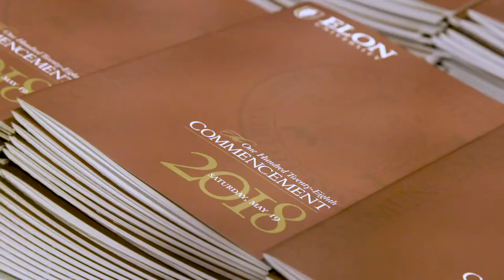Elon University 2018 Commencement Highlights